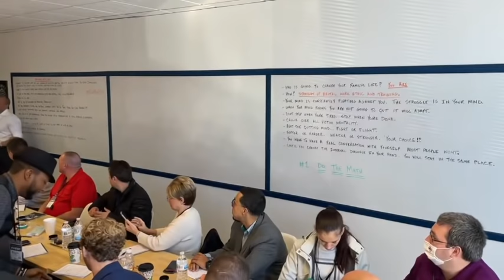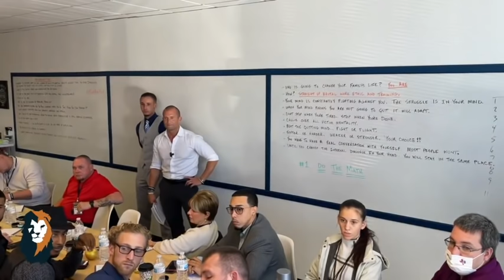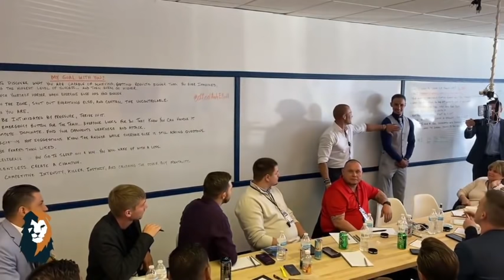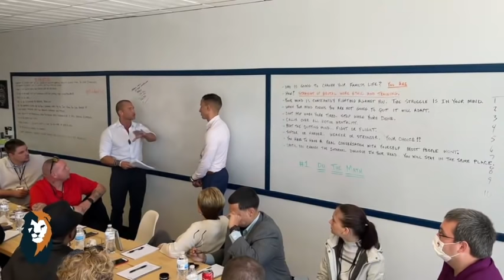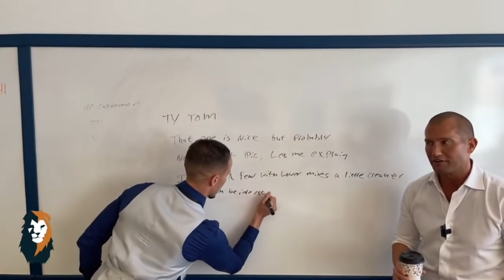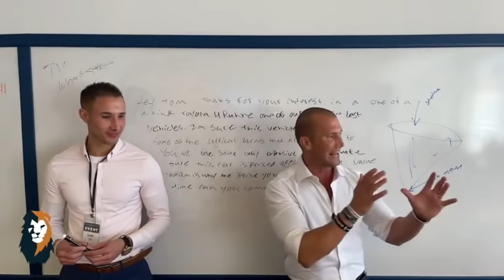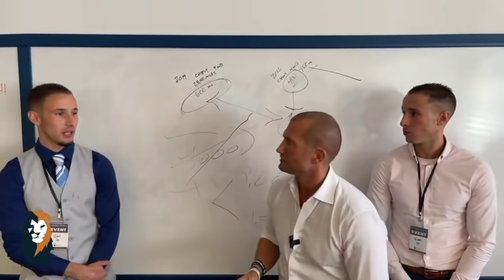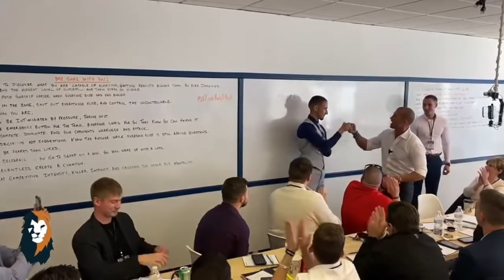Andy Elliott Pressures ''TWO SKILLED SALES PEOPLE" With Crazy Tough Objections!